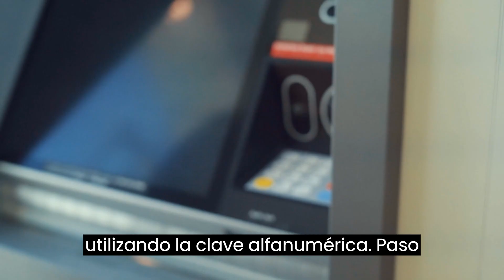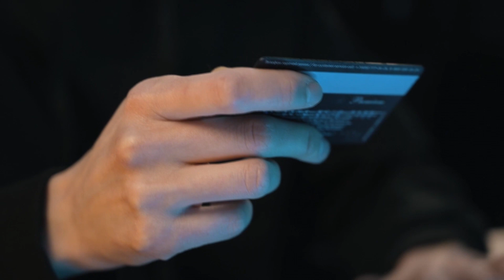✅Como activar la clave TOKEN de BANCO PROVINCIA? Tutorial FÁCIL 2024!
Como es el proceso de activación del token de Banco Provincia:

Paso 1 Ir a un cajero de la red Banco Provincia e ingresar tu tarjeta de debito para acceder  a nuestro usuario utilizando la clave alfa numérica
Paso 2 Seleccionar el boton Otras Operaciones
Paso 3 Seleccionar el botón Gestión de Claves
Paso 4 precionar el Boton Bip / bip movil y Token de Seguridad
Paso 5 precionar la opción Obtener clave
Paso 6 Ingresar una clave de 6 dígitos aleatoria pero que puedas recordar
Paso 7 Se imprimirá el ticket con un código de usuario. Con eso, podrás Retirar la tarjeta de débito del cajero automático y dirigirte a tu smartphone.

Paso 8 Ingresar a la app (podés descargarla desde la tu market de aplicaciones, es gratuita)
Paso 9 Presionar "Token de seguridad"
Paso 10 seleccionar la opción Activar token de seguridad
Paso 11 Ingresar el usuario que se imprimió en el ticket junto a la clave de 6 dígitos.

Y Listo! Completaste la activación!